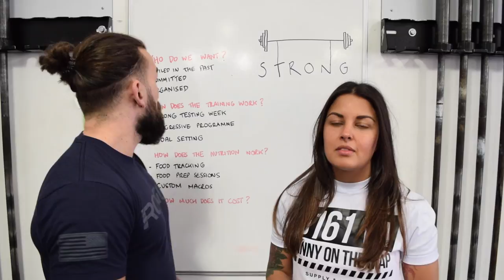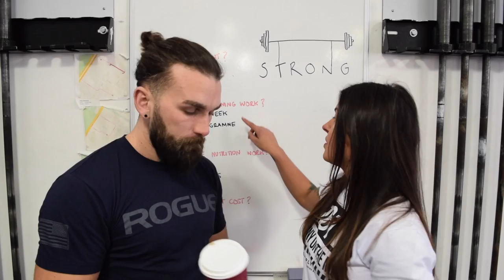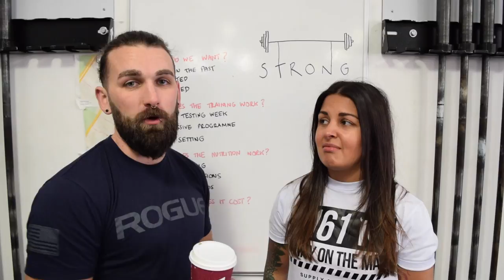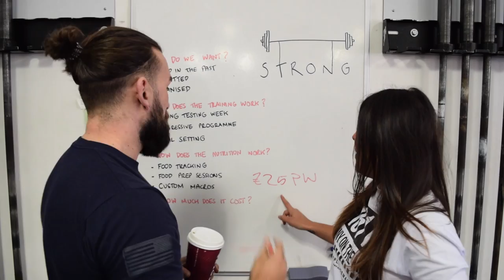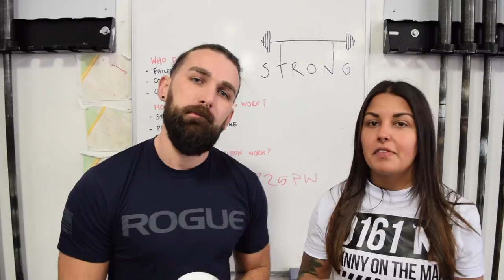The Strong Programme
We have had numerous questions over the past couple of weeks about what you actually get when you join our Strong family.

Hopefully this will clear things up a bit.